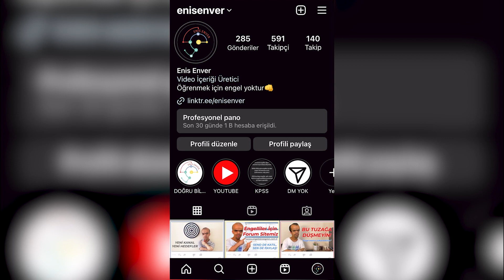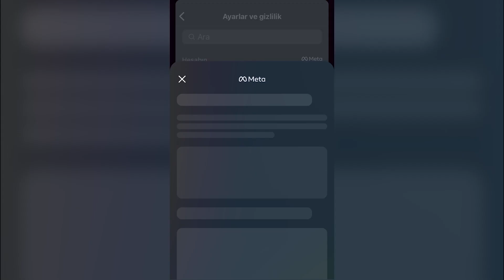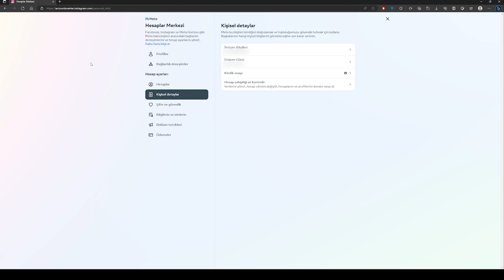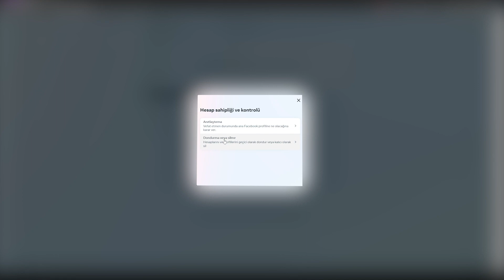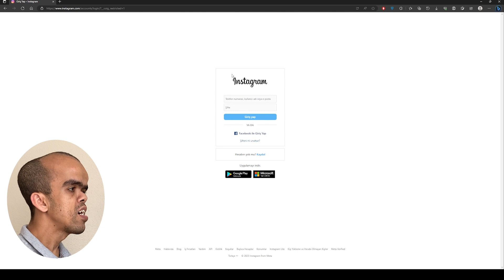Instagram Hesabı Nasıl Silinir?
Bu videomuzda Instagram hesabımızı nasıl silebileceğimizi anlattım. Siz de Instagram hesabınızı nasıl sileceğinizi öğrenmek istiyorsanız videoyu baştan sona izleyin.

2018'den beri video içerikleri üretmekteyim. Adobe Premiere Pro ile edindiğim deneyim sayesinde, kendi videolarımı kendim düzenleyip, yayınlıyorum.

EKİPMANLARIM:
Bilgisayar: Intel i5-12600KF, 2x8 3200 MHZ DDR4, Galax GeForce RTX 3060Ti 8GB
Monitör: Viewsonic VX2785-2K 75HZ IPS
Video Çekim Cihazım: iPhone SE 2020